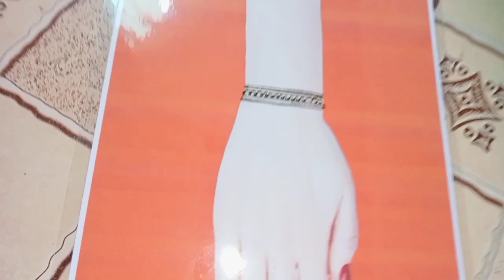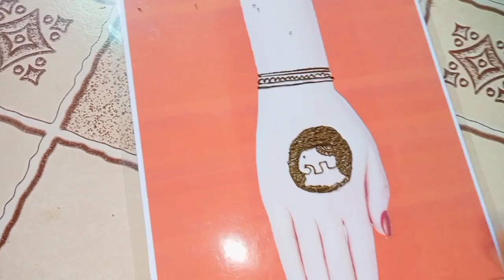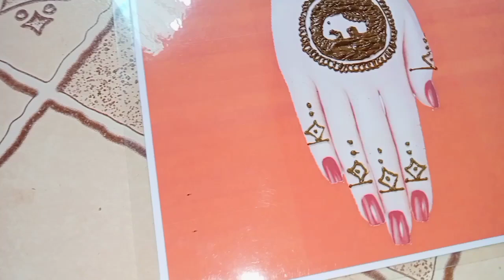backhand mehndi designs bridal, new mehndi designs